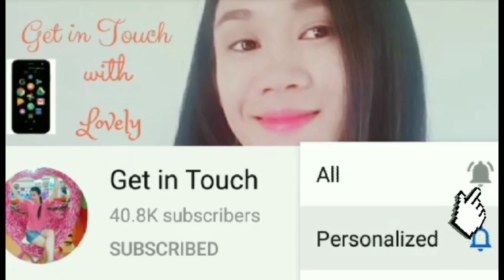GINULAT ANG PUBLIKO DAHIL SA LARAWAN NA ITO!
Halos lahat ngayon ang napagkakamalan na ng publiko at hindi rin sila masisisi dahil nga sa mga nangyayari ngayon.
Tulad na lamang ng aktres na ito. Isang netizen agad ang nag komento sa naturang larawan na inupload ng aktres sa kanyang social media account.

Alamin ang buong katotohanan at panoorin ang video na ito.